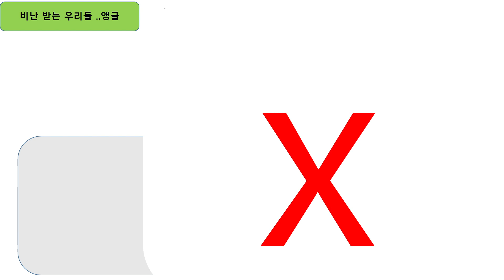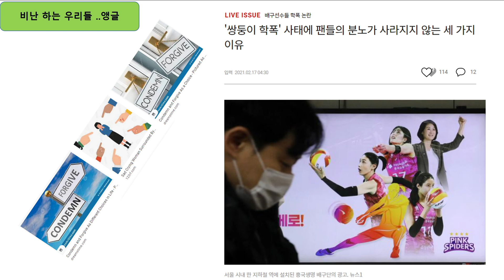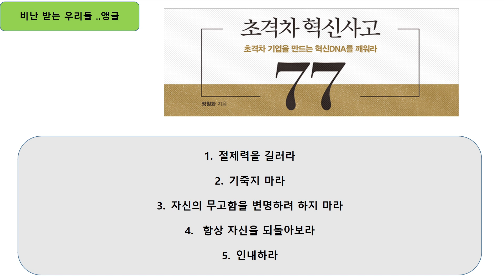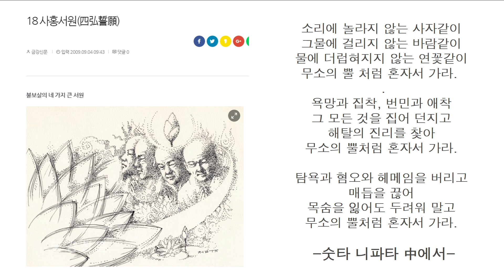부처님이 깨달으신 것을 한마디로...정리하면...{견 } 바로 해라!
보르부드르 부처님 일대기를 마치며